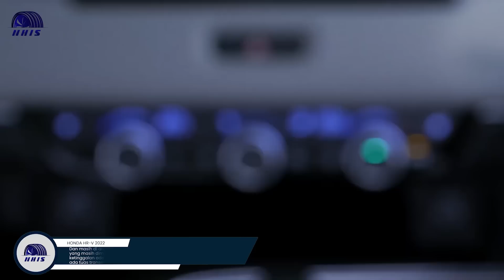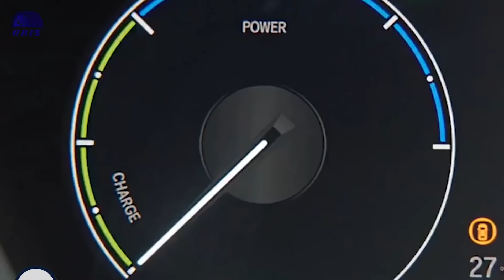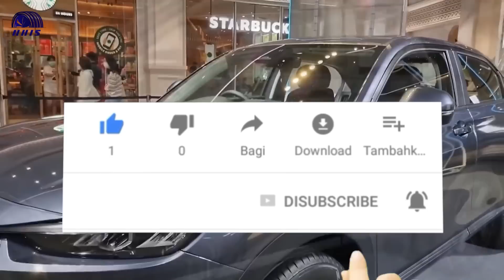NEW HONDA HR-V 2022 DIPREDIKSI BAKAL LARIS DI INDONESIA!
Mental siap? Fisik siap? Eh lah kok budget belum siap, hiyaa gimana toh, padahal udah bentar lagi bangeettt loh ini. Ya kan guys? Siapa coba yang ngga sabar nungguin rilis HR-V 2022? Pastinya semuanya juga dibikin greget plus ngga sabaran banget ya. Apalagi dari kemaren-kemaren udah mulai banyak bermunculan nih gambar-gambar bahkan sampe bocoran speknya, apa nggak makin mumet coba? Tapi guys btw, kedatangan HR-V 2022 yang udah dipastiin bentar lagi banget ini, diprediksi bakal jadi mobil idaman baru bagi banyak orang loh. Tapi kalau diliat dari antusiasnya selama ini sih, kayaknya emang iya deh. Hmm penasaran ngga kira-kira kenapa?
tonton videonya sampai selesaia ya, semoga bermanfaat :)